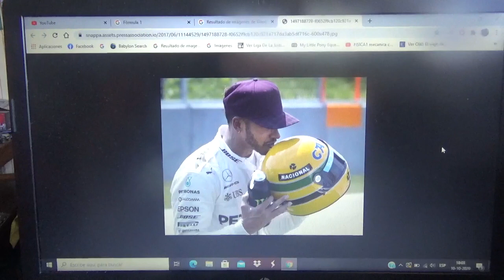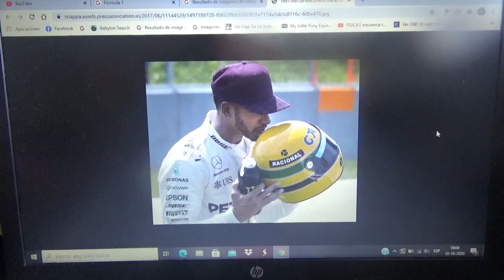Esperando a que Lewis Hamilton pueda empatar los 91 triunfos de Michael Schumacher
Si Hamilton gana el Gran Premio de Eifel de la Temporada 2020 de la Fórmula 1 sería el primero que iguale al querido y exitoso "Schumi" o "Kaiser"